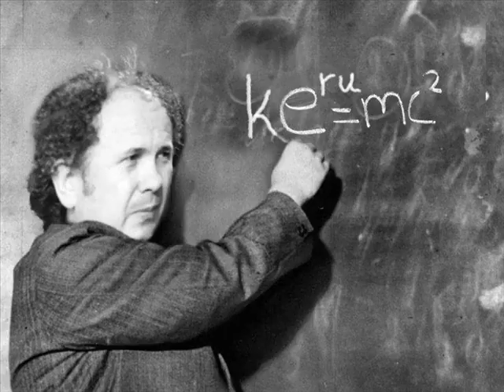SPLITE GRADE JA TE NEVOLIM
uzas